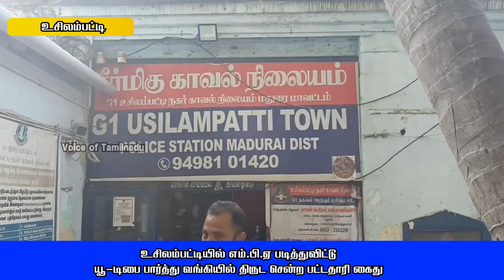உசிலம்பட்டியில் எம்.பி.ஏ படித்துவிட்டு யூ டூபை பார்த்து வங்கியில் திருட சென்ற பட்டதாரி கைது🔴🔴🔴